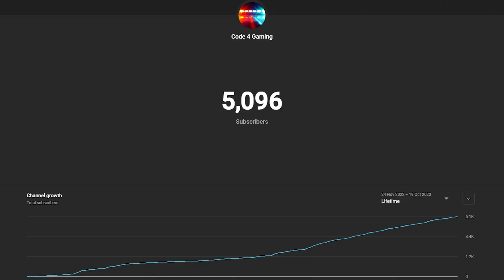How it started... How it's going...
Really appreciate everyone's support.  Keep playing and I'll see you online.

✨ About ERLC:
Emergency Response: Liberty County offers a unique blend of role-playing and strategy. Choose your path as a police officer, firefighter, EMS, or civilian, and experience life in a bustling digital world.